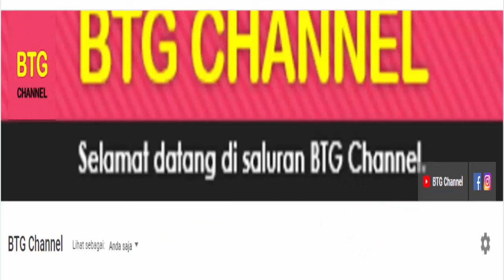Hasil Final Indonesia Master 2021 Hari ini: Minions Gagal Juara Daihatsu Indonesia Masters 2021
Indonesia Master 2021 yang merupakan turnamen World Tour Super 750. Turnamen ini digelar pada 16-21 November di Bali, Indonesia. Sebanyak 29 wakil indonesia akan bertanding di turnamen Badminton Indonesia Masters 2021
Berikut adalah Hasil Badminton Indonesia Masters 2021 Day6 atau Di babak final daihatus indonesia masters 2021 yang di gelar hari ini pada 21 November 2021

Itulah hasil final indonesia master 2021 hari ini. Hasil Badminton Daihatsu Indonesia Masters 2021

BADMINTON
BADMINTON 2021
JADWAL BADMINTON
JADWAL BADMINTON HARI INI
HASIL BADMINTON
HASIL INDONESIA MASTERS 2021
HASIL INDONESIA MASTER 2021 HARI INI
JADWAL INDONESIA MASTER 2021
JADWAL INDONESIA MASTER 2021 DAY5
JADWAL BADMINTON INDONESIA MASTERS 2021
HIGHLIGHTS BADMINTON
INDONESIA MASTER 2021
BADMINTON INDONESIA MASTER 2021
FULL DRAW INDONESIA MASTER 2021
DRAWING INDONESIA MASTER 2021
HASIL FINAL INDONESIA MASTER 2021